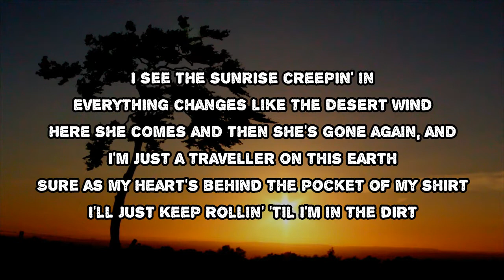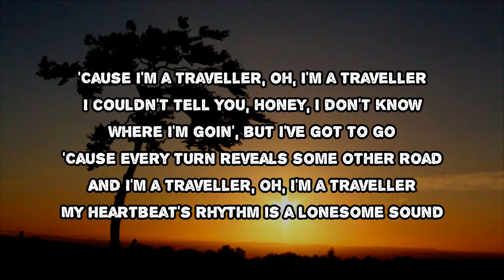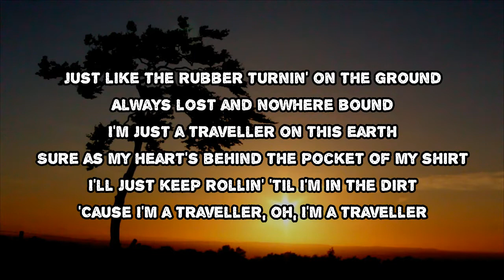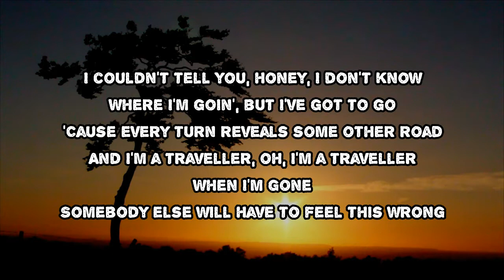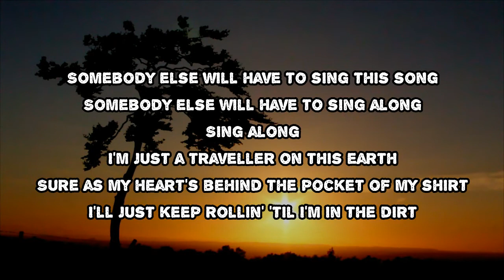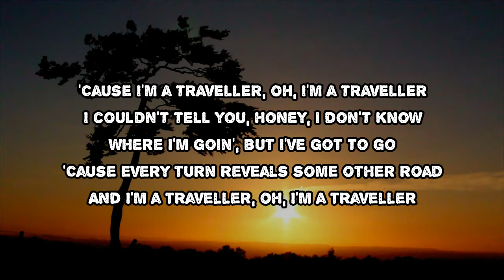Chris Stapleton - Traveller (Lyrics)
Traveller by Chris Stapleton
Album: Traveller

Traveller Lyrics:

I see the sunrise creepin' in
Everything changes like the desert wind
Here she comes and then she's gone again
And I'm just a traveller on this earth
Sure as my heart's behind the pocket of my shirt
I'll just keep rollin' till I'm in the dirt
'Cause I'm a traveller, oh, I'm a traveller
I couldn't tell you honey, I don't know
Where I'm goin' but I've got to go
'Cause every turn reveals some other road
And I'm a traveller, oh, I'm a traveller
My heartbeat's rhythm is a lonesome sound
Just like the rubber turning on the ground
Always lost and nowhere bound
I'm just a traveller on this earth
When I'm gone
Somebody else will have to feel this wrong
Somebody else will have to sing this song
Somebody else will have to sing along
Sing along
I'll just keep rolling till I'm in the dirt
Where I'm going but I've got to go

#​ChrisStapleton